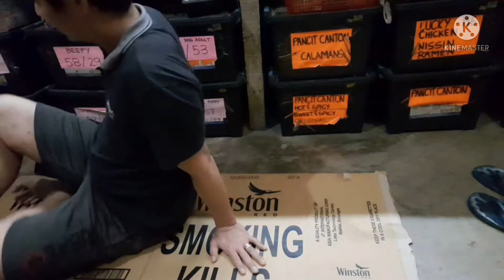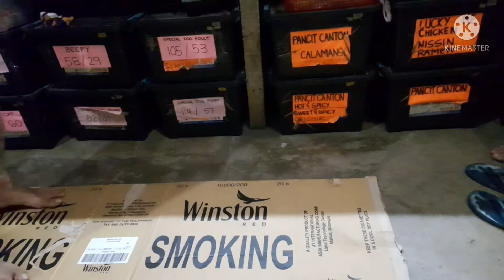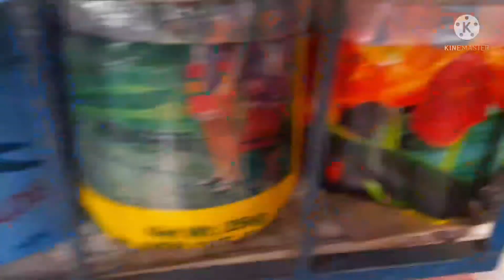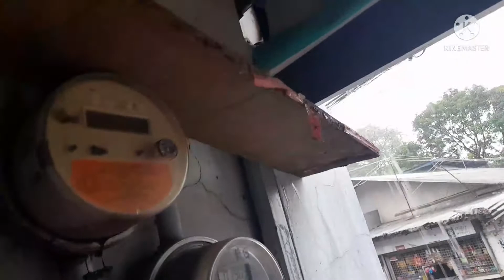Buhay Tindahan ng MaMay part#11..WORKMODE ANG MAMAY JAMIL